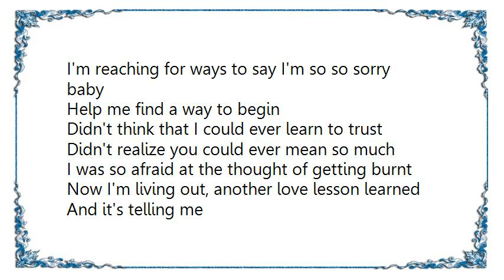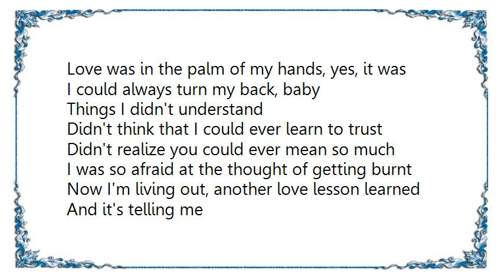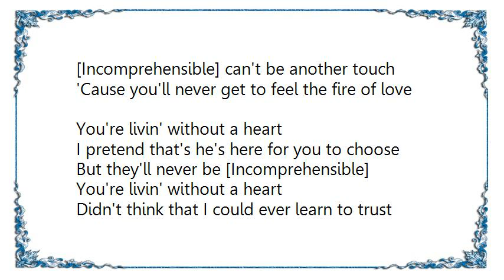Vanessa Rubin - Livin' Without a Heart Lyrics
[Lyrics Vanessa Rubin - Livin' Without a Heart]
You stayed right here for me in spite of what I did to you
You were right here baby
You were always ready and willing to fill my needs
But I was always on the moon, yes, I was

Time has allowed me to heal
And start my life over again
I'm reaching for ways to say I'm so so sorry baby
Help me find a way to begin

Didn't think that I could ever learn to trust
Didn't realize you could ever mean so much
I was so afraid at the thought of getting burnt
Now I'm living out, another love lesson learned

And it's telling me

[Incomprehensible] can't be another touch
'Cause you'll never get to feel the fire of love
You're livin' without a heart

Stop, love doesn't work when you're afraid
And you can't keep going from day to day

Love was in the palm of my hands, yes, it was
I could always turn my back, baby
Things I didn't understand

I pretend that's he's here for you to choose
But they'll never be [Incomprehensible]

Stop running to another place, another time
Looking for what you never defined

I'm telling myself he's here for you to choose
But you never be [Incomprehensible]